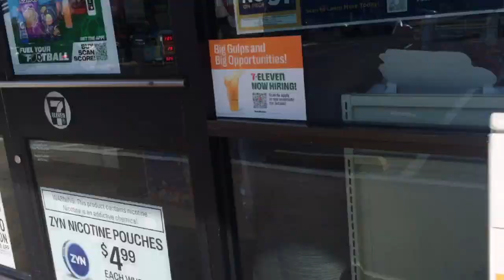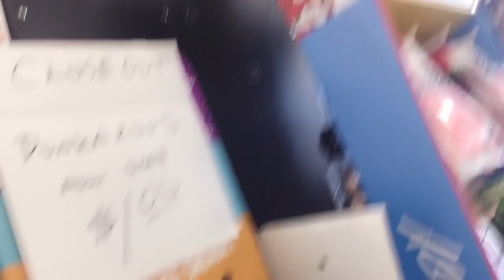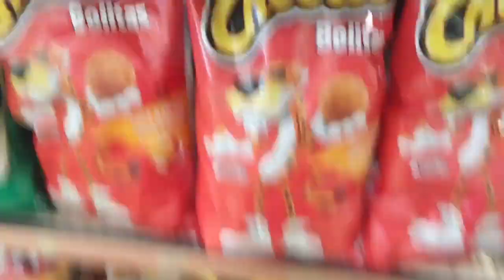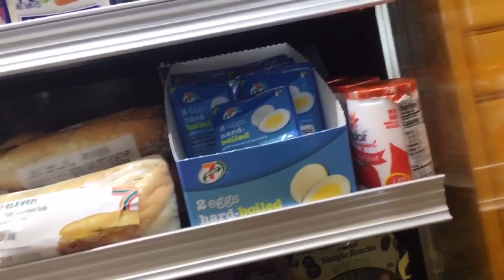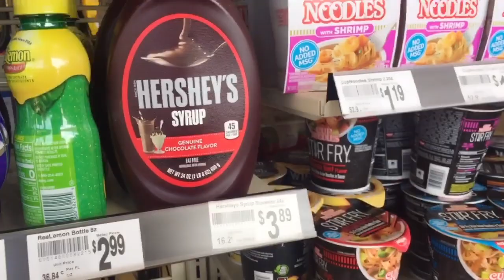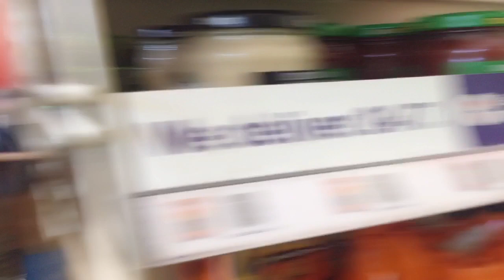Weekend Vlog#05: Buy some Snack @ 7/11 || Mua Bánh ở 7/11